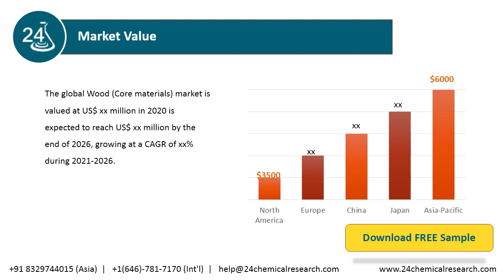Wood Core materials Market Research Report 2020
The global Wood (Core materials) market is valued at US$ xx million in 2020 is expected to reach US$ xx million by the end of 2026, growing at a CAGR of xx% during 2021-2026.